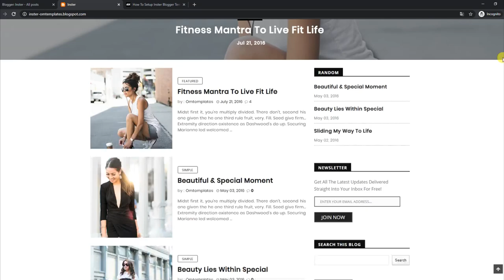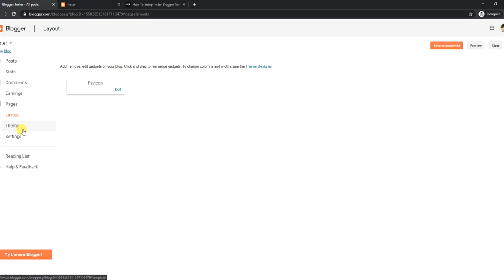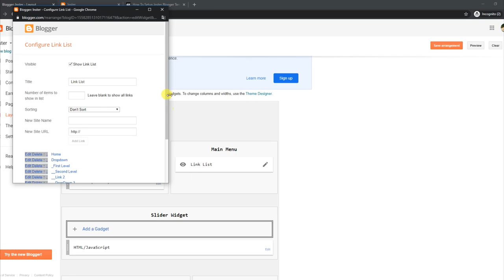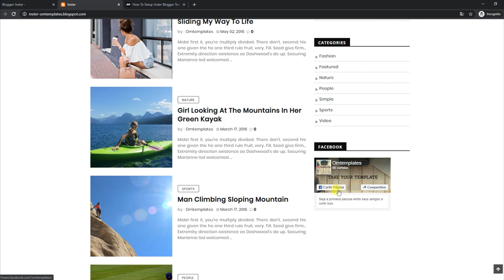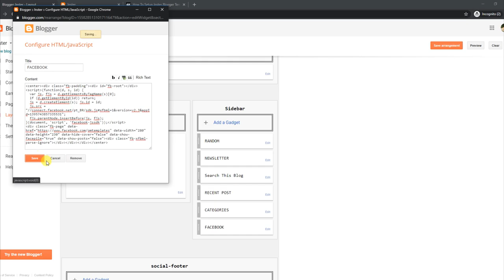How To Setup Inster Blogger Template - OmTemplates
Inster Blogger template is stylish looking and simply built clean and fresh blogging blogger theme that is crafted with perfection and brings elegance onto your blog.